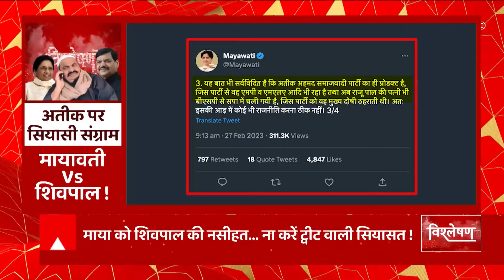UP Politics: अतीक पर छिड़ा सियासी संग्राम! आरोप वाले ट्वीट पर Mayawati को Shivpal ने दी ये नसीहत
UP Politics: अतीक पर छिड़ा सियासी संग्राम! आरोप वाले ट्वीट पर Mayawati को Shivpal ने दी ये नसीहत...देखिए अतीक अहमद पर शुरु राजनीतिक महाभारत की पूरी कहानी